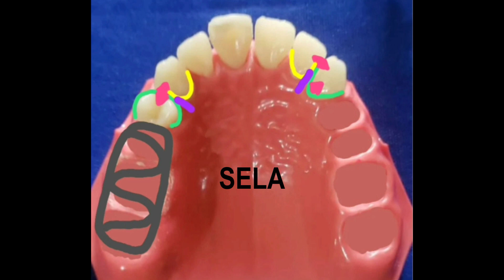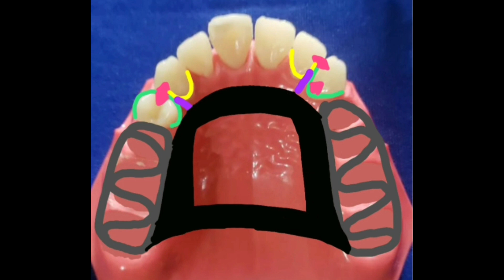Classificação de Kennedy- Classe I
Vídeo produzido com o objetivo de auxiliar os alunos da Universidade Estadual de Maringá, do curso de Odontologia, na disciplina de Prótese Parcial Removível - Classificação de Kennedy- Classe I